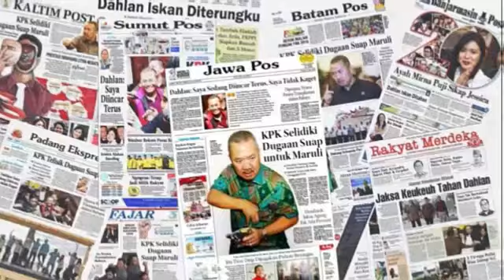Ayu Ting Ting Beri Kriss Hatta Syarat Jika Ingin menikah Dengannya